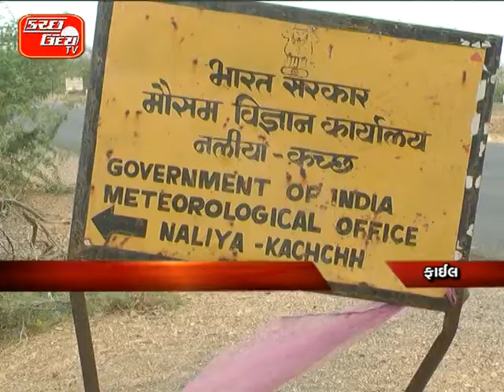KUTCHUDAY TV NEWS 03 11 2014 PART 1